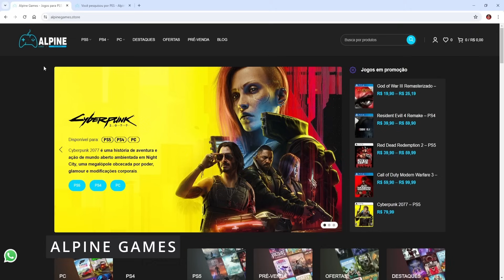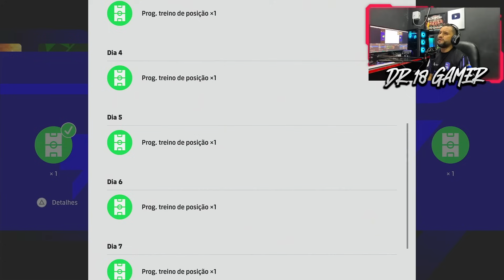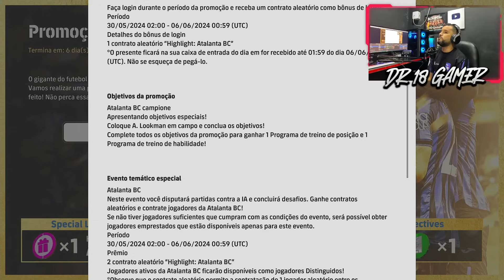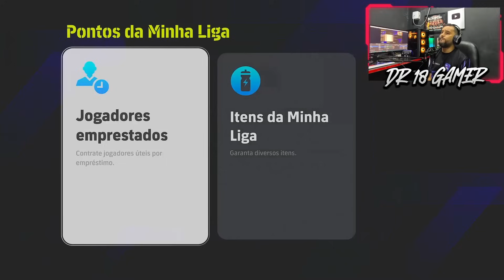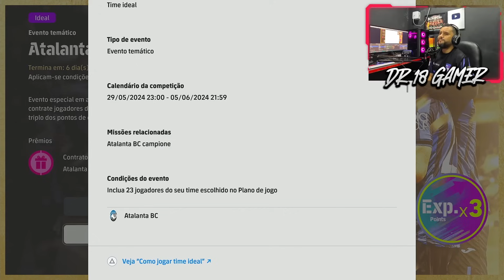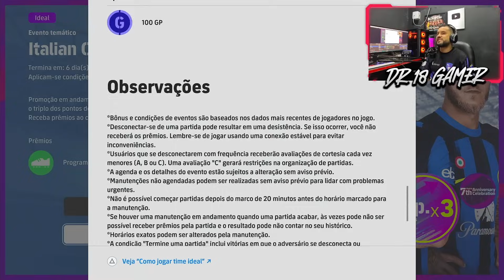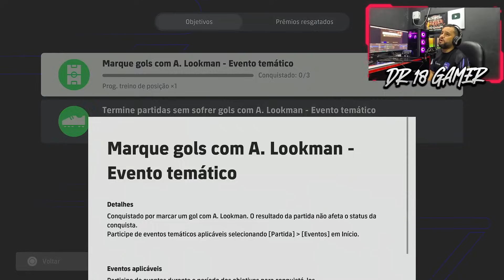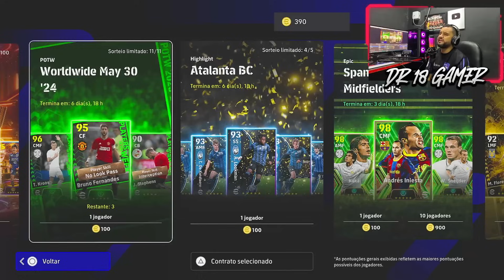😱🔥 CHEGOU A NOVA CAMPANHA DO ATALANTA!! CONTRATOS ALEATÓRIOS GRÁTIS | ATT SEMANAL EFOOTBALL 2024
Atualização semanal completa , chegou a nova campanha do Atalanta no efootball 2024 .